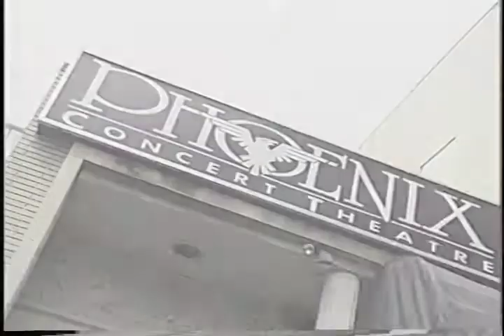"White Ribbon" (Stephen Page-Barenaked Ladies, Deryck Whibley-Sum 41, Big Wreck, The Tea Party)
Producer, Director, Videographer and Editor for White Ribbon Campaign entertainment news story. Featuring Stephen Page (Barenaked Ladies), Deryck Whibley (Sum 41), Ian Thornley (Big Wreck)  Snow, Bill Welychka and Jeff Martin (The Tea Party).